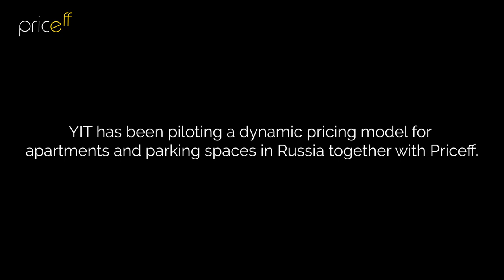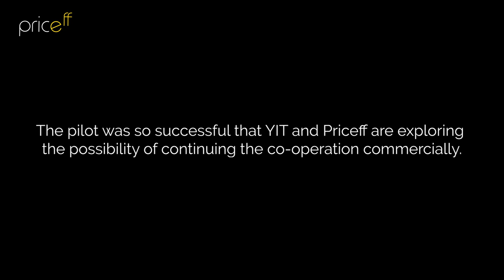How customers view the benefits of Priceff's autodynamic pricing service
Priceff had their first ever customer event in November 2019. The event was a success, and the audience got to hear about the benefits of autodynamic pricing directly from our customers. Johanna Kuosmanen from Kotipizza Group and Venla Laakkonen from YIT Oyj talked about the benefits which dynamic pricing has had for their companies.

This video summarizes what our customers view as the greatest benefits of Priceff's services.

Thanks to all the speakers and participants!  A special thanks to DS Films, who made this great video.